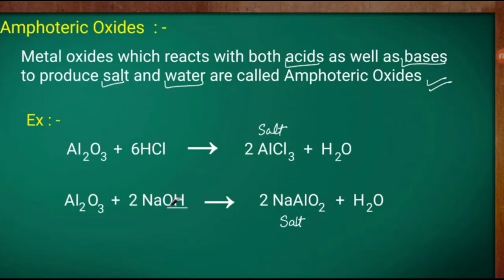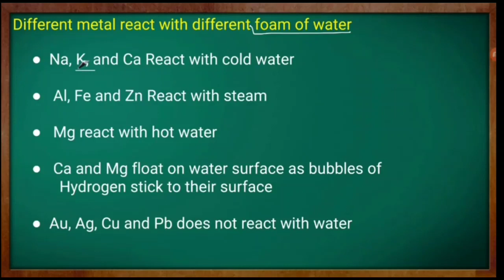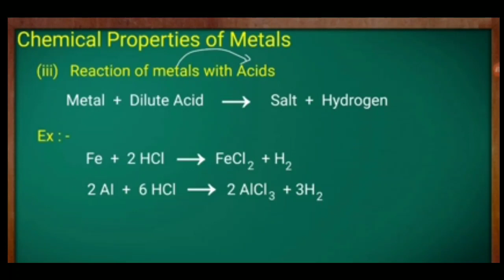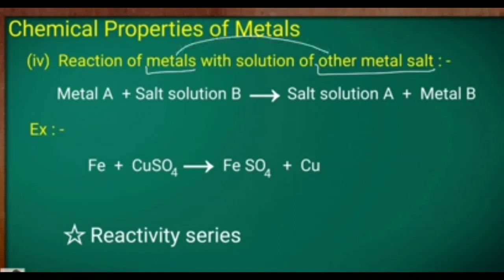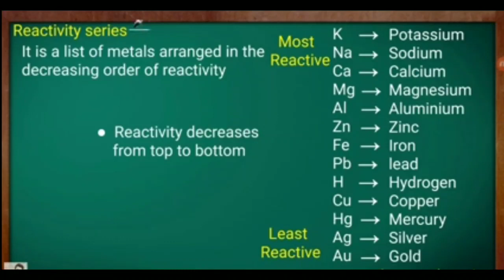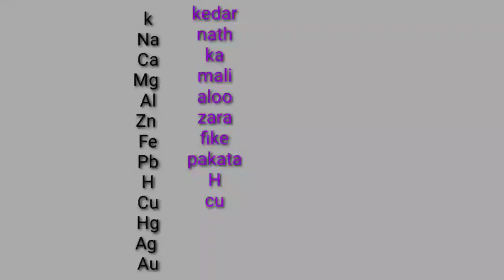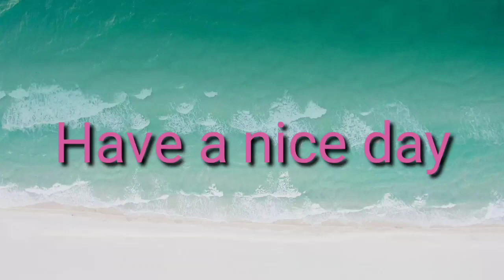Class- 10 chemistry chapter 3 By Jyoti malik